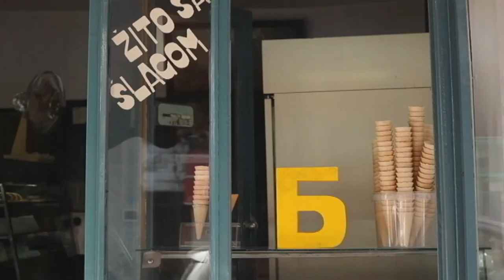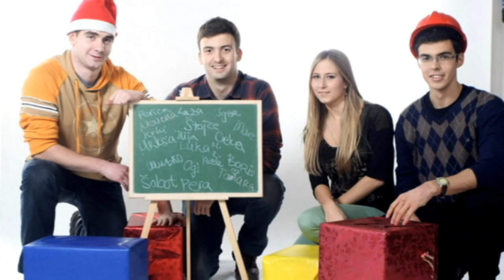Balkanskom ulicom: Srđan Ognjanović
Emisija Balkanskom ulicom od ove nedelje počinje da se emituje kao punoletna. Osamnaestu sezonu obeležiće kao i prethodnih ispovedni intervjui o trenucima sreće i tuge najznačajnijih imena istorije duha ovih prostora.

Autorka Vesna Dedić kaže da će ovu sezonu obeležiti sigurno razgovori sa generacijom umetnika koji su bili osnovci u vreme kada je ona počela da snima Balkanskom ulicom, podsećanja na one koji su bili gosti Balkanskom ulicom a napustili ovaj svet kao i priče iz arhive RTS o događajima koji su obeležili onu godinu kada je sagovornik postao punoletan.
"Svesna sam da je emisija za skoro dve decenije postala porodična navika u kućama širom Srbije i dijaspore. Trudiću se da razgovori i ove godine budu emotivni, zabavni ali i poučni. Već je snimljeno nekoliko prvih emisija sa divnim glumcima, sportistima, profesorima i pevačima, gostima su pevali vrhunski muzičari i verujem da će gledaoci uživati pred nedeljni ručak. Pravi 18. rođendan je na Badnji dan i već sam počela pripreme za nekoliko rođendanskih emisija koje će biti emitovane tokom januara."

Prvi gost novog serijala je Srđan Ognjanović direktor Matematičke gimnazije koji je jedan od najmoćnijih ljudi upravo zahvaljujući činjenici da su njegovi bivši đaci najuspešniji naučnici, inženjeri bankari u kompanijama širom sveta. U emisiju će se uključiti i njegovi bivši učenici iz Nemačke, Amerike i Engleske. Prvi gost osamnaeste sezone je simbolično baš gospodin Ognjanović kao čovek koji je svojim umećem umeo hiljade mladića i devojaka da na najbolji način pripremi za punoletstvo i trenutak kada će sa svojim znanjem otići u svet odraslih.